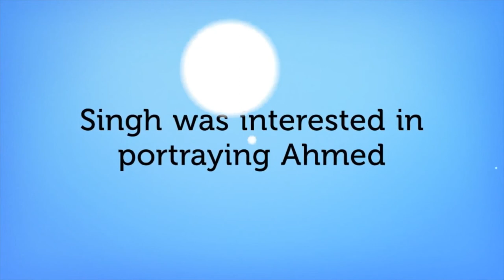The Muse: Dayanita Singh’s Continuing Collaboration with Mona Ahmed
For more information on the collaboration between Dayanita Singh and Mona Ahmed, you can watch this video. You can also learn more about the best female artists in India by reading this blog post